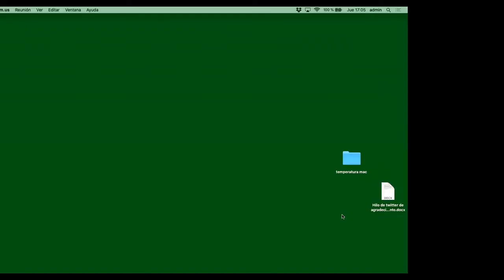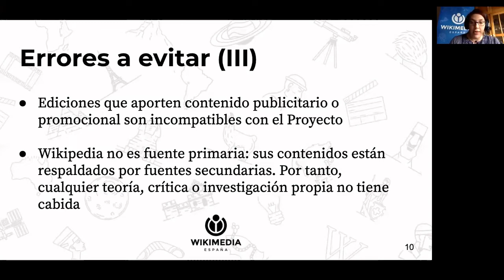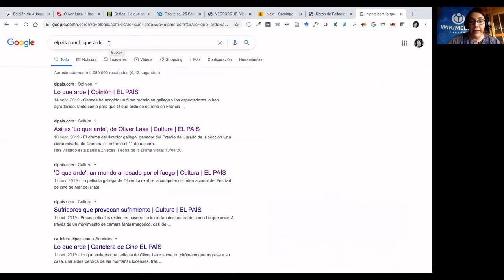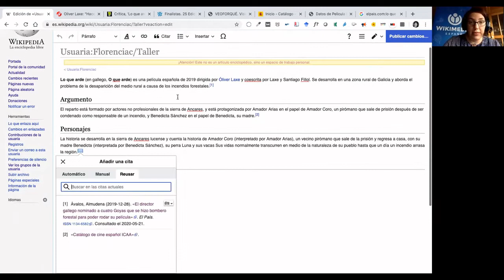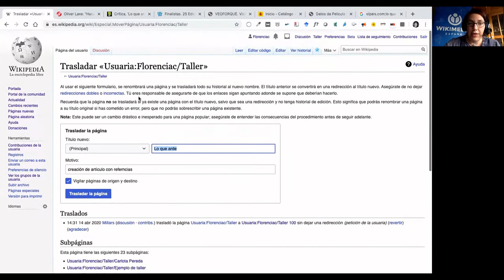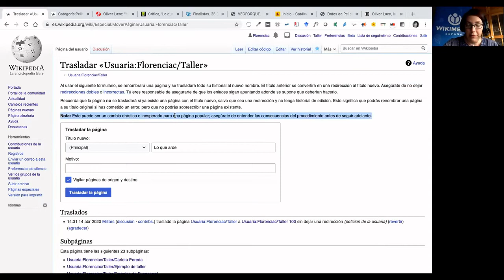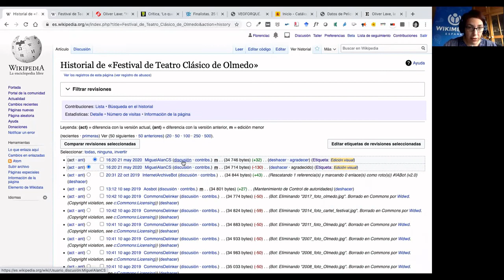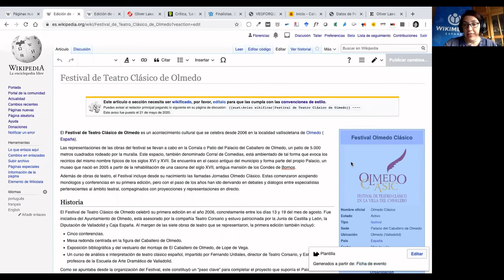Cómo crear mi primer artículo en Wikipedia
Presenta: Florencia Claes